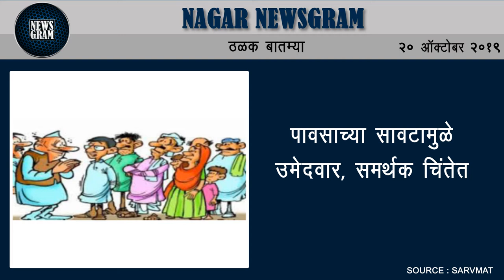Nagar Newsgram | 20 Oct 2019